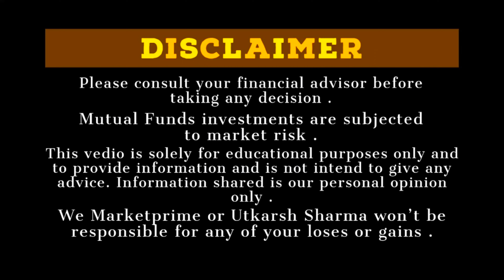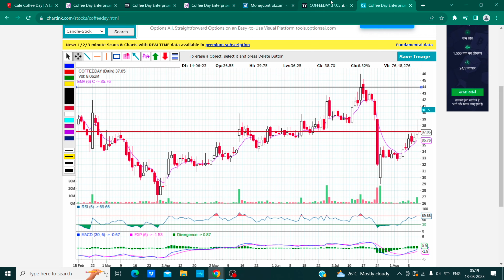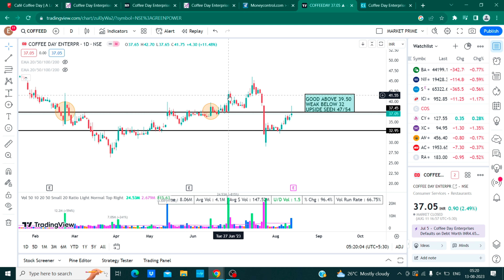Coffee Day Share Analysis/Target 85/coffee day share latest news/Future multibagger coffee day share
Discussed about:–
0:00 - Intro
0:25 - coffee day share
0:35 - coffee day current price
0:45 - coffee day latest update
0:57-  coffee day buy price
1:20 - coffee day target
1:45 - coffee day forcast
2:00 -coffee day future target

Topics Discussed In This Video :-)
1-) Coffee day Share
2-) Coffee day share news today
3-) Coffee day share latest news
4-) Coffee day share price
5-) Coffee day share analysis
6-) Coffee day share price today